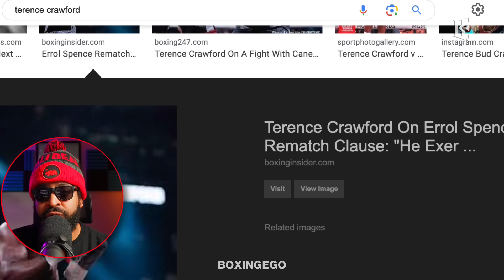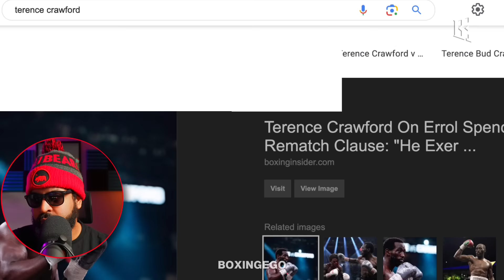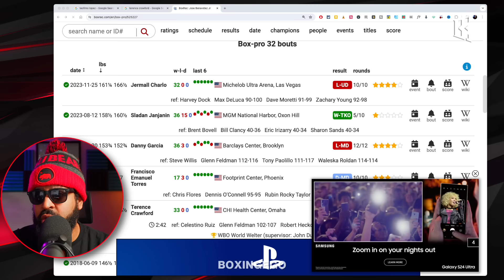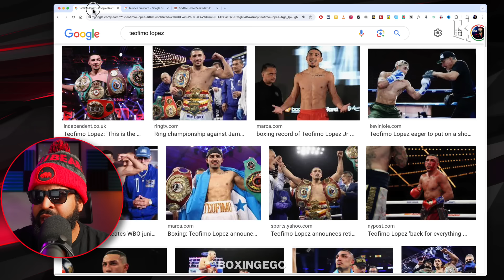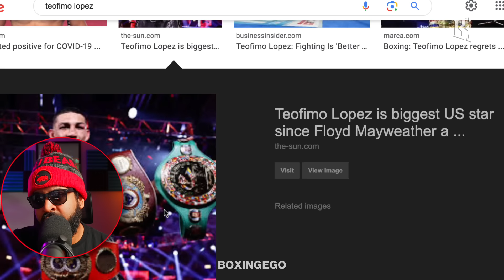Teofimo Lopez RIPS Terence Crawford “TOUGH GUY” Act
Teofimo Lopez Rips Terence Crawford…

COMING SOON !!